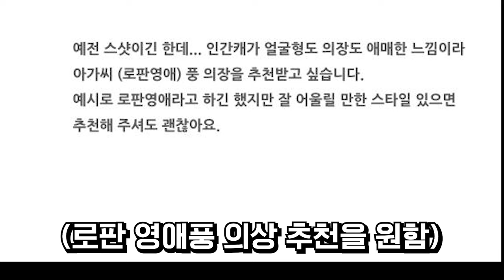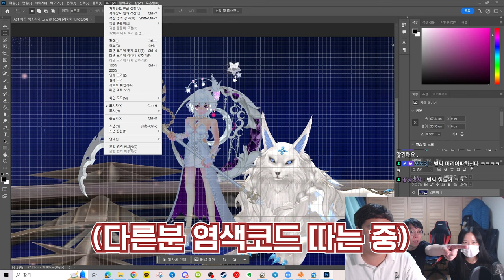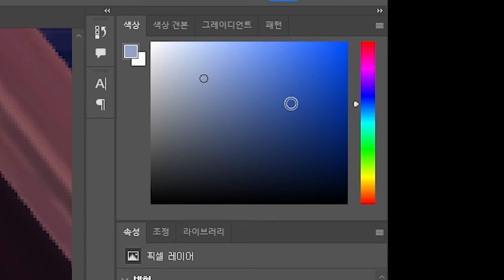돈을 냈는데 염색이 확률이라고요?? | '내 의장을 보여줘 2부'